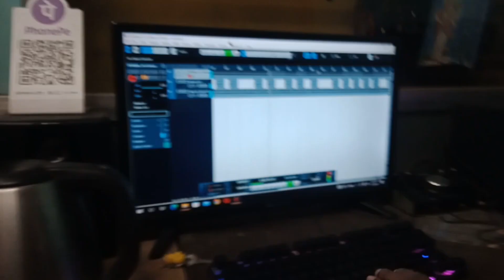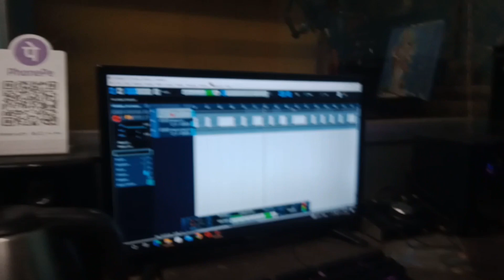market vlog |recording ke liye studio Jana tha desh bhakti Gana banane ke